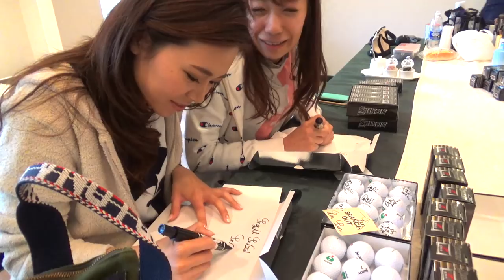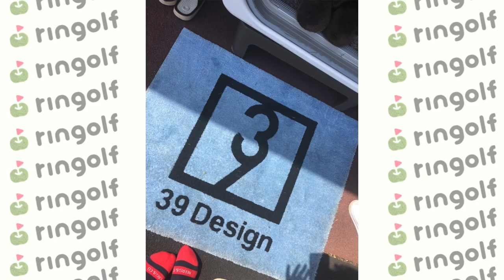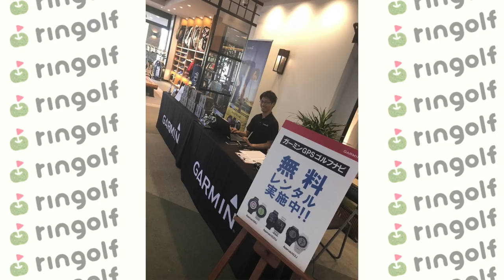リンゴルフのコンペってぶっちゃけどうだったのか？！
4月21日土曜日、太平洋クラブ美野里コースにて、180名貸し切りのゴルフコンペを開催しました！

イベントホールごとにお揃いのリンゴルベスト着用してもらいました。
アパレルはAmazonで予約販売が始まっていますので、是非チェックしてみて下さい。

ーーーーー
アパレルここから予約できます↓

ーーーーー